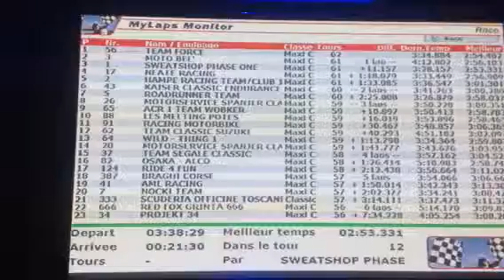Les hollandais sont contents, teamforce est en tête !